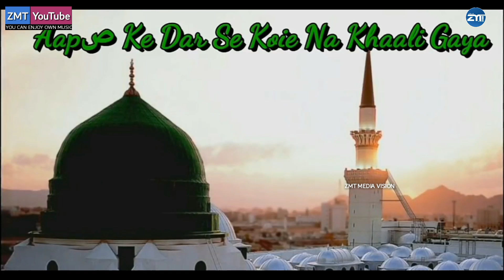മനസ്സിനെ മദീനയിലേക്ക് മാടി വിളിച്ച മാസ്മരിക മാഷപ്പ് | new islamic hits | AFEEZ | SHAFFI | THOUSIF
മനസ്സിനെ മദീനയിലേക്ക് മാടി വിളിച്ച മാസ്മരിക മാഷപ്പ് | new islamic hits 2019 covered | AFEEZ | SHAFFI
new=meelaad_songs

മനസ്സിനെ_മദീനയിലേക്ക്_മാടി_വിളിച്ച മാസ്മരിക_മാഷപ്പ്_new_islamic_hits2019covered_AFEEZ_SHAFFI_THOUSIF

Title:ISLAMIC MASHUP DUFF BEATS
Marketing :ZMT MEDIA VISION
Recording :KINGS AUDIO STATION
Editing :ZMT MEDIA
Singers:AFEEZ SULLIA. SHAFFI KUMBAKKOOD. THOUSEEF KALLUGUNDI